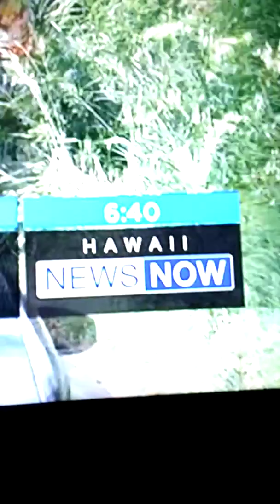6:42pm.7-17-19 PSYCHOTRONIC ATTACKS,HONOLULU AIRPORT DIRECTION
HONOLULU Airport Tower Direction.  TORTURE. OAHU, HAWAII. CHRIS CULVER HANSEN